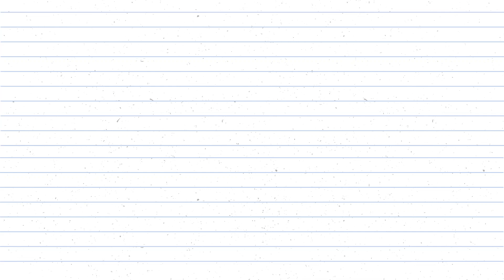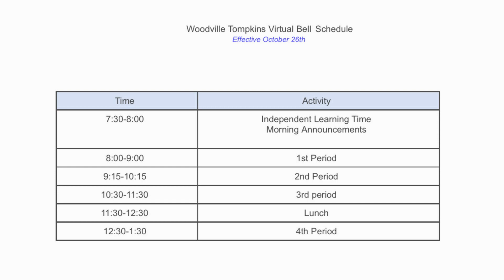October 26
Phase 3
Bell Schedule Update
Athletics Updates